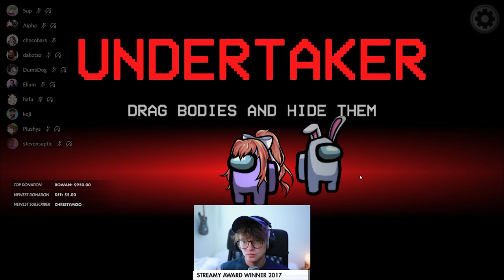ME & XCHOCOBARS ARE THE MOST TOXIC LOVERS IN THE HAFU LOBBY! (Among Us)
This video showcases Among Us Lovers gameplay where myself & xChocoBars take on Steve Suptic (who is the imposter) & the rest of the Hafu Lobby. This video compiles all of the key moments, funny clips and live reactions from myself, xchocobars & Steve Suptic.

-Ellum 🌏